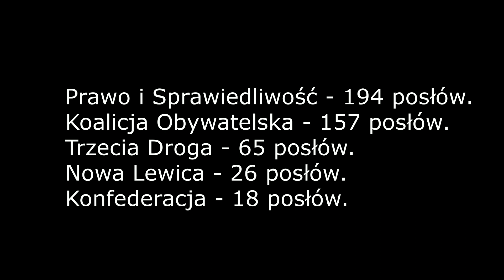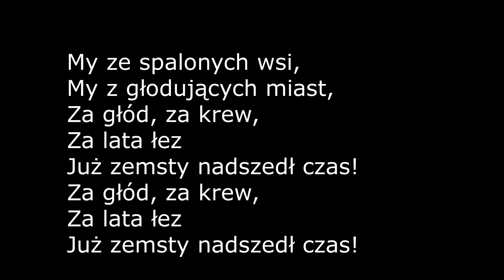Tusk wyprowadza z mroku